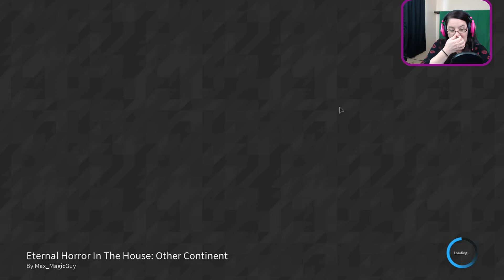I Think I Might Need A Diaper!!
Why Did I Choose This Game?? Watch As I Scream My Face Off!!